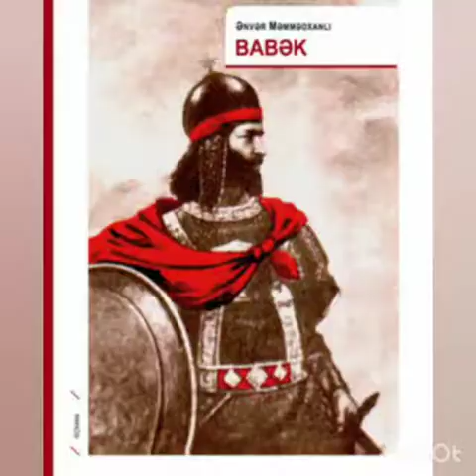Azərbaycanın xalq yazıçısı, nasir Ənvər Məmmədxanlı haqqında onlayn tədbir